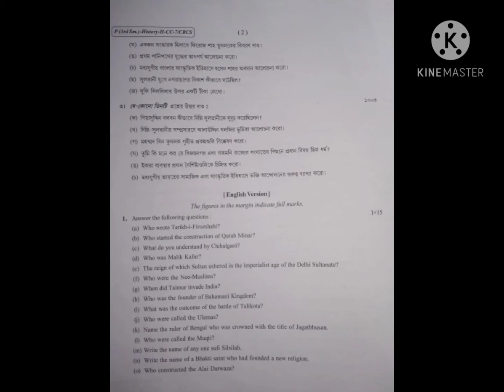History (Honours), sem-3,paper -CC-7, CU - 2019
Delhi Sultan period